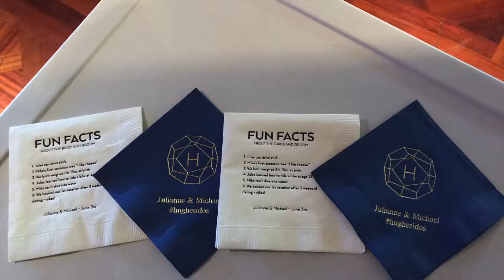Hughes Wedding June 3, 2017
Hughes Wedding June 3, 2017 - The Happy Couple wed on Saturday June 3, 2017 at the @Fox Hollow in Woodbury, NY

Congratulations to the Newlyweds!